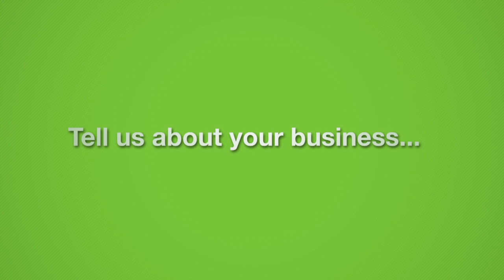Building A Stronger Community One Body At A Time- What's Your Story?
Barney Kuntze, Owner of Pinacle Health & Fitness Inc. shares his small business story with us, and tells us how he overcame obstacles to grow and see his path to success. Find out more about Pinacle Health & Fitness Inc.